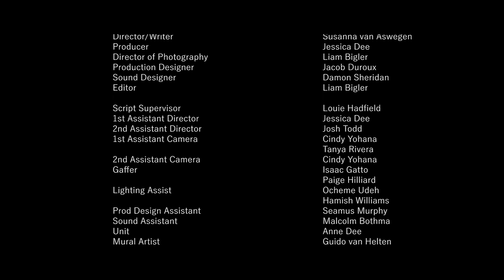B.OLD short films: THESE WALLS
Julia, a protective single parent who works night shifts to make ends meet, worries that her ageing mother, Valerie, may no longer be capable of looking after her son, Eric, after school. But Julia is unaware of the enduring bond that has formed between her mother and her son through their shared love of creative expression through street art.

Crew:

Susanna van Aswegen, Writer and Director
Jessica Dee, Producer and 1st Assistant Director
Liam Bigler, Director of Photography and Editor
Jacob Duroux, Production Designer
Damon Sheridan, Sound Recordist & Designer
Cast:

Cate Feldman – Valerie
Oscar Bailey – Eric
Candice Hall - Julia